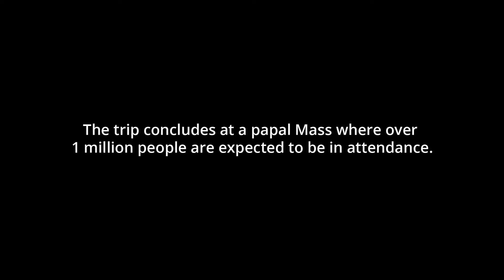The Pope In Person: Connecticut Catholics Bus to Philly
Pope Francis was in Philadelphia this weekend and so were more than 250 pilgrims from the Archdiocese of Hartford.

Video by Ryan Caron King

WNPR digital editor: Heather Brandon
WNPR news director: Diane Orson
CPBN vice president, news: John Dankosky